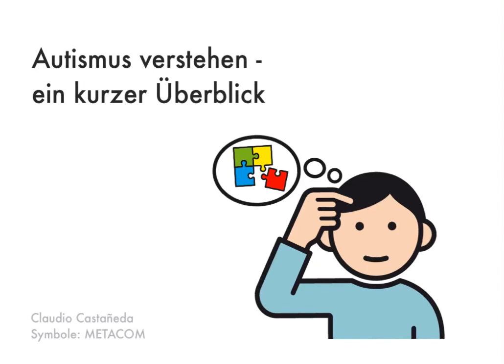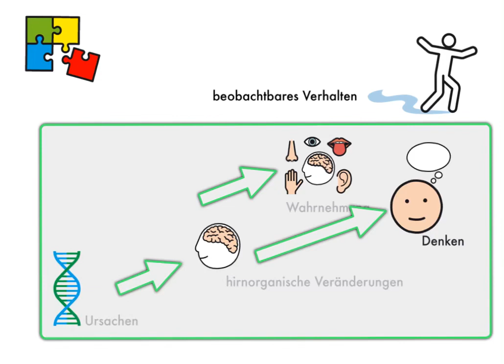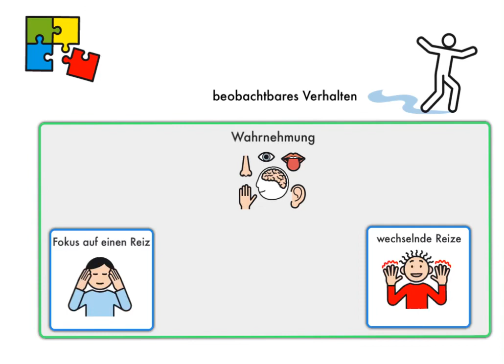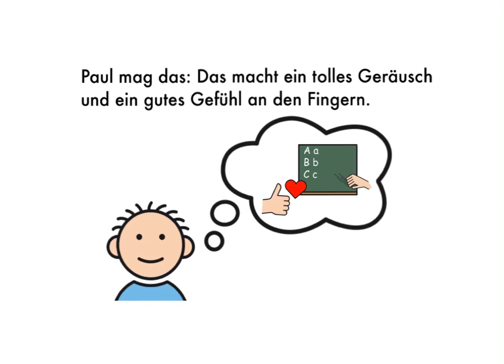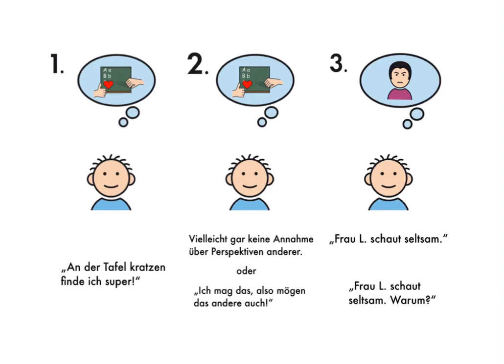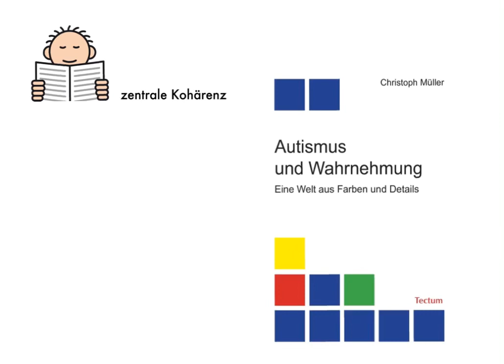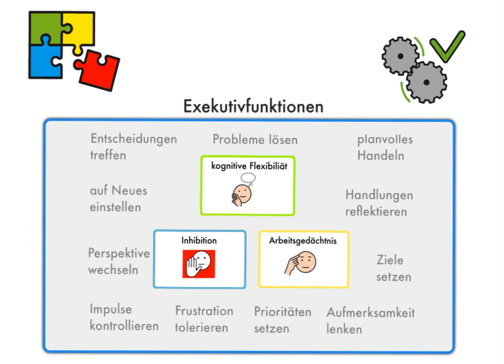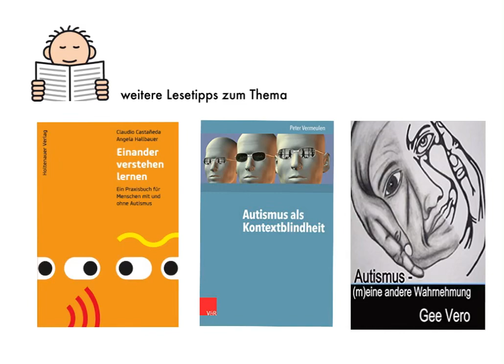Autismus verstehen - ein kurzer Überblick